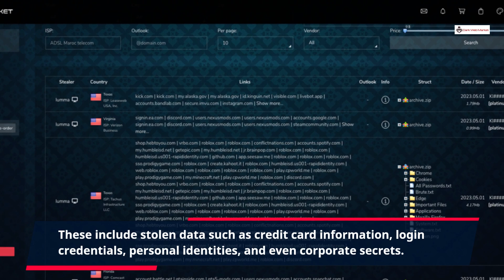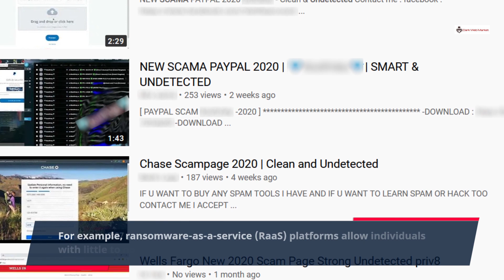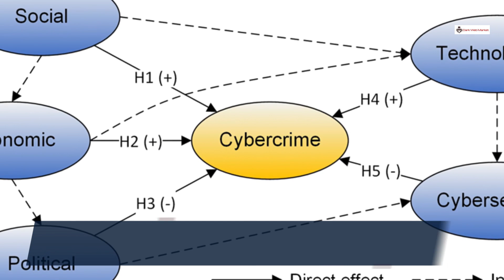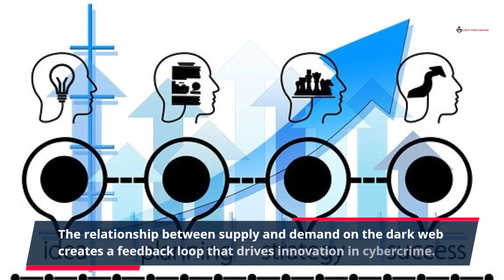The Economics of Cybercrime Understanding Supply and Demand on the Dark Web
The dark web, an anonymous and hidden corner of the internet, has become a thriving marketplace for cybercrime. Just like any traditional economy, the dark web operates on the principles of supply and demand, where cybercriminals and their customers engage in transactions involving illegal goods and services. Understanding the economic dynamics of this shadowy world reveals how the supply and demand for cybercrime fuels a global underground economy.